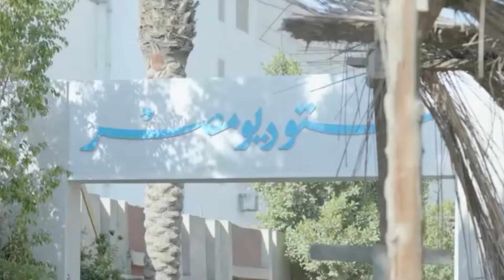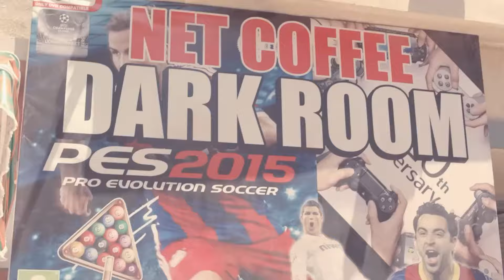حصرياً فيلم الكوميديا والدراما | فيلم الزومبي | بطولة دنيا سمير غانم و محمد رمضان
تدور أحداث المسلسل في إطار كوميدي حول فتاة طموحة حلمها الوحيد أن تصبح ممثلة وتحاول الاعتماد على خالها الذي كان يعمل ريجيسيرا لكي يحقق لها ماتحلم به، فهي لا تريد أن تتحول إلى مجرد كومبارس كما هو حال والدها، وفي محاولتها لتحقيق الأمر تصطدم الفتاة بالكثير من المفاجآت الفارقة التي لم تكن تتخيلها، فتواجه صراعات كبيرة تدخل فيها الكوميديا خلال حلقات المسلسل لكي يتحقق الحلم الذي تطمح لتحقيقه،بطولة دنيا سمير غانم وسمير غانم ومحمد سلام وعلي ربيع تأليف أحمد كامل وإخراج معتز التوني